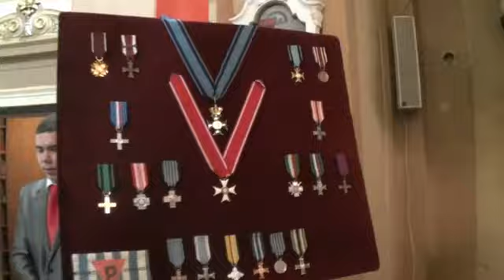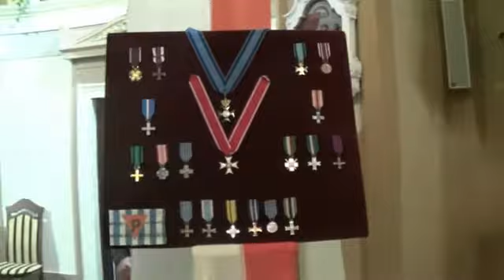www potulice chrystusowcy pl